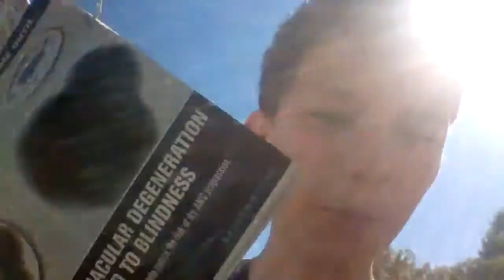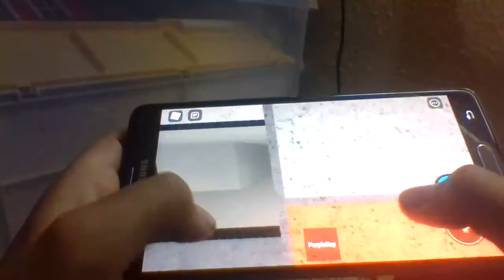Hey guys im playing piggy today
Im playing piggy i will also upload more videos  for the four days i was gone